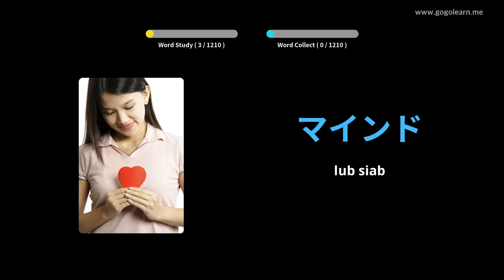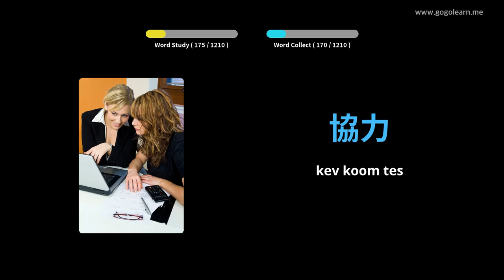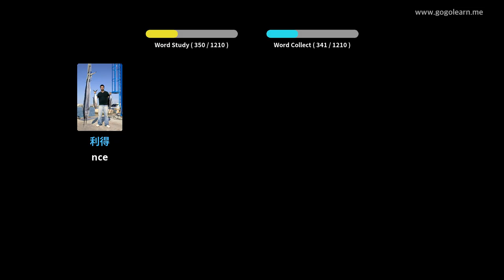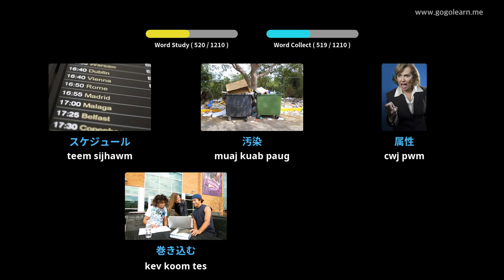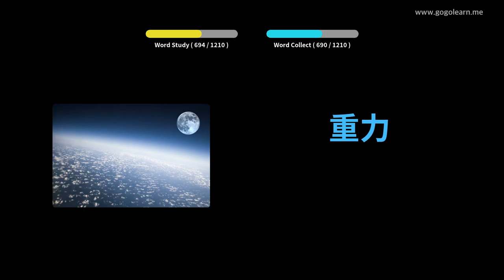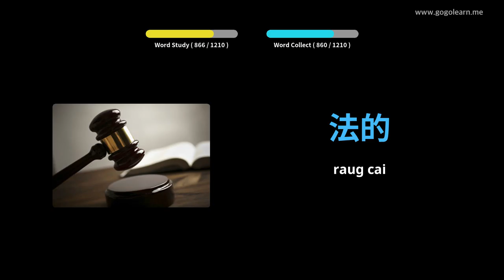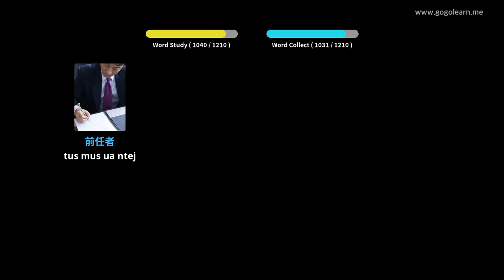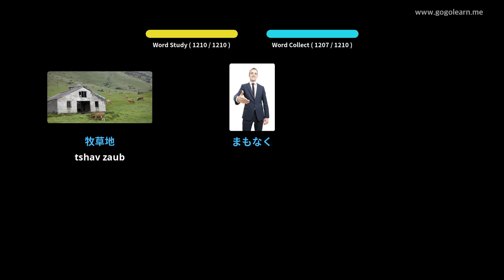Kawm Lus Askiv | Golearn